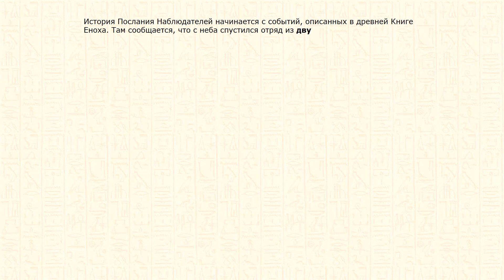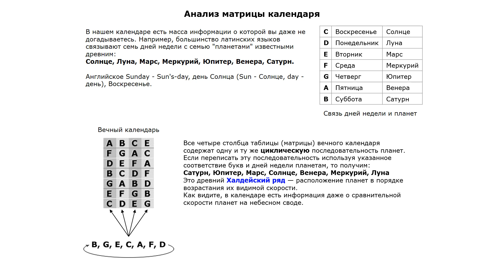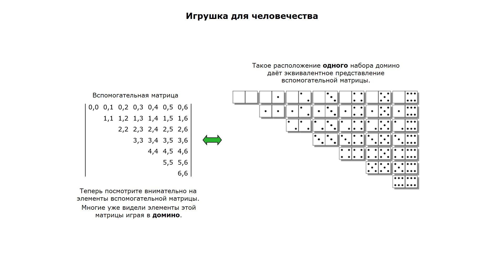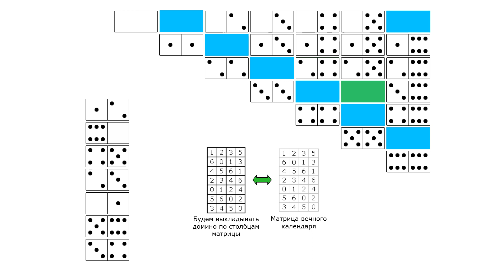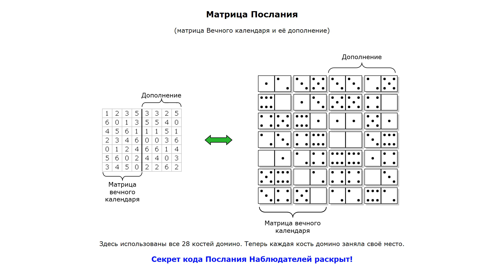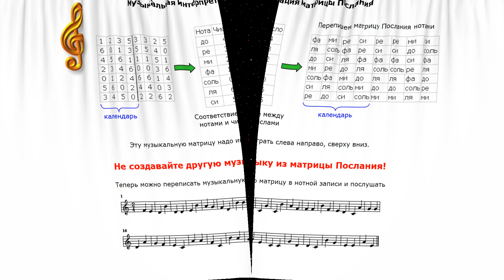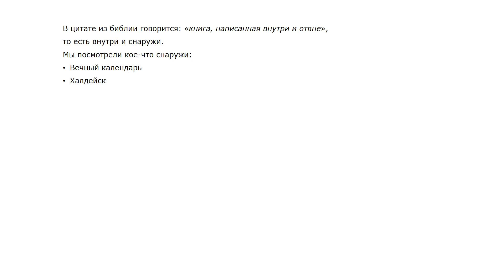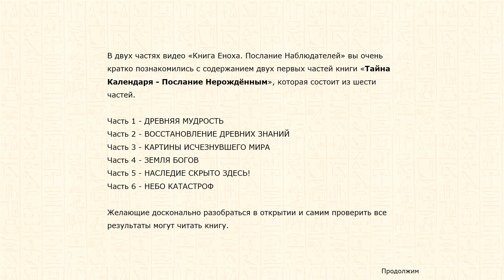Книга Еноха. Послание Наблюдателей расшифровано! 2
Это исправленная и дополненная версия видео "Послание Нерождённым 2".